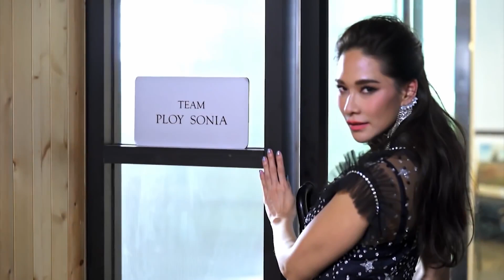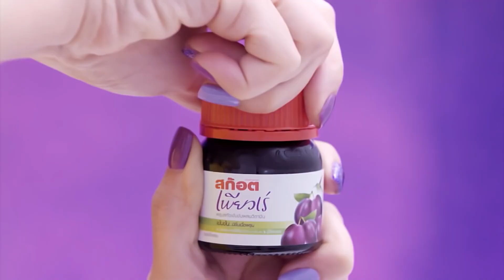ลังเล ? ไม่คิดว่าชนะแต่ก็มีโอกาสมาก | The Face Thailand 4 All Stars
The Face Thailand season 4 All Stars รายการเรียลลิตี้โชว์สุดเดือด กับการแข่งขันเพื่อเฟ้นหาสุดยอดนางแบบและนายแบบ ที่จะเข้ามาเป็นดาวเด่นดวงใหม่ของวงการบันเทิง ภายใต้การดูแลของเหล่าเมนเทอร์ตัวแม่มากประสบการณ์ทั้ง 6  ที่พร้อมจะฟาดฟันทุกอุปสรรคที่ขวางหน้า ฟาดทุกแคมเปญให้ลุกเป็นไฟ!!

เวทีต้องลุกเป็นไฟอีกครั้ง เมื่อเกมการแข่งขันค้นหาสุดยอด Model ของเมืองไทยได้เริ่มต้นขึ้นแล้วใน The Face Thailand Season 4 All Stars ที่คราวนี้มาพร้อมกับความท้าทายใหม่ ด้วยการรวบรวมเหล่านางแบบและนายแบบจากซีซันก่อนหน้ากลับมาคัดเลือกกันอีกครั้ง ภายใต้การดูแลจากเหล่าเมนเทอร์ ซึ่งนอกจากจะมีเมนเทอร์มือฉมัง ลูกเกด-เมทินี  คริส หอวัง และ บี-น้ำทพิย์ ที่เราคุ้นเคยกันแล้ว ยังมีดารานักแสดงนางแบบชั้นแนวหน้าของเมืองไทยอีก 3 คนมาทำหน้าที่เป็นเมนเทอร์ร่วม นั่นก็คือ  พิม-ซอนย่า / พลอย-เฌอมาลย์ และเมนเทอร์หน้าใหม่ ศรีริต้า เจนเซ่น